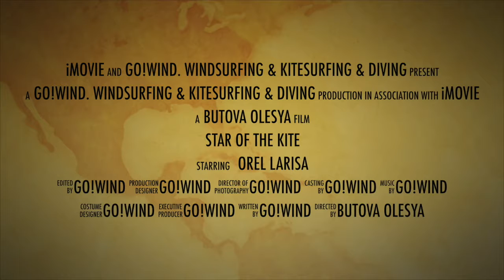Go!Wind. Kitesurfing holidays for Larisa